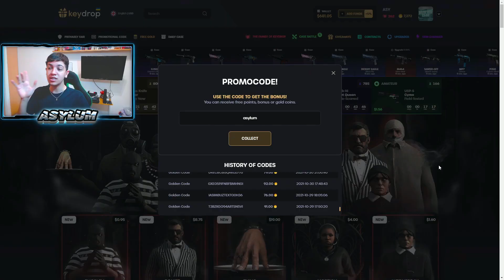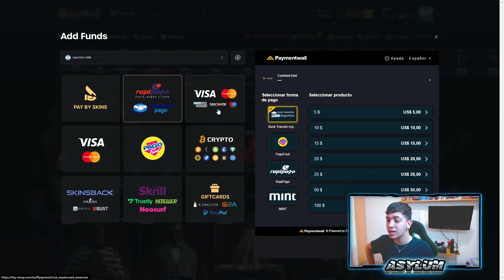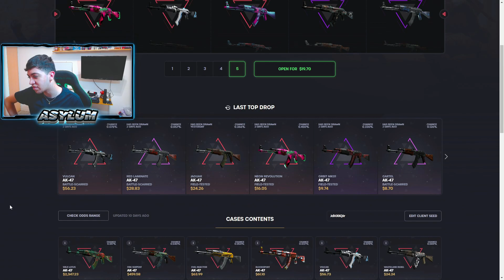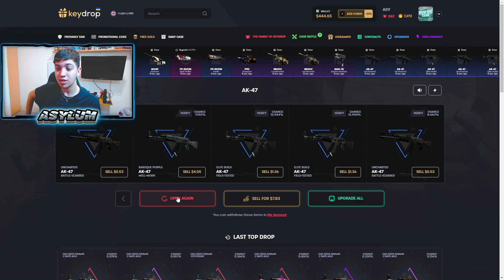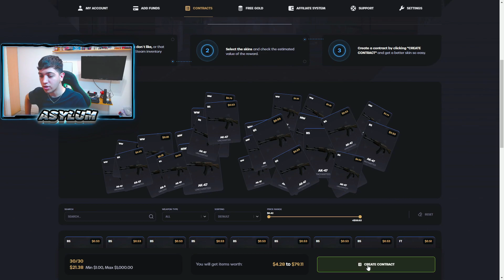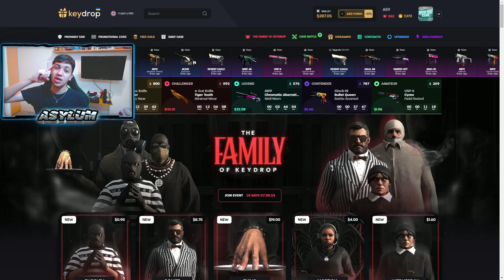Abri 100 CAJAS de AK-47 en KEY DROP ¿Sirve?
Espero que les haya gustado este video abriendo 100 cajas de ak-47 en key drop